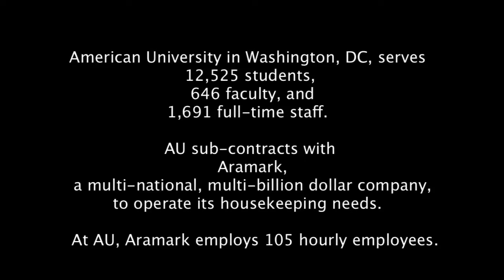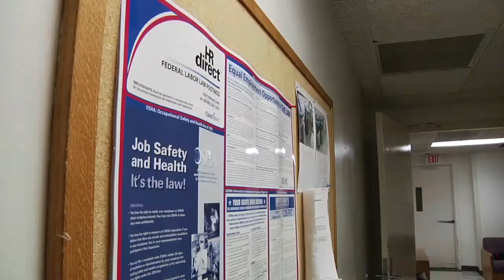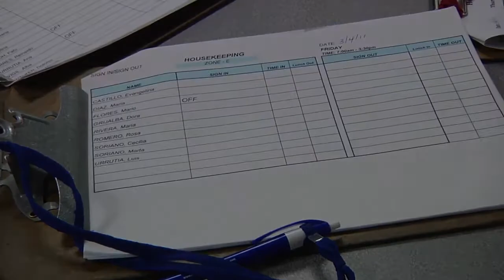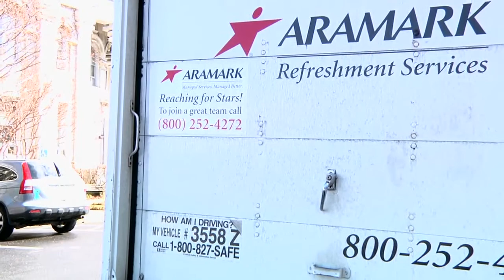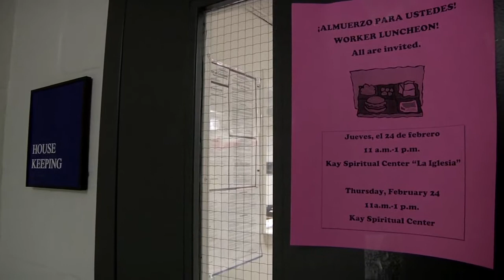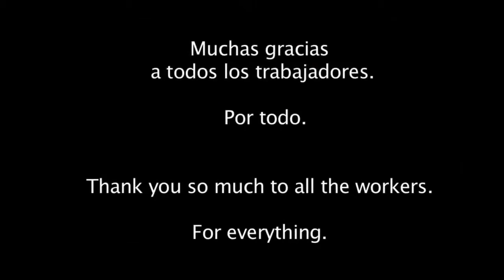AQUI ESTAMOS/ HERE WE ARE.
A short documentary about several service workers on American University's campus and a group of students in solidarity with them.